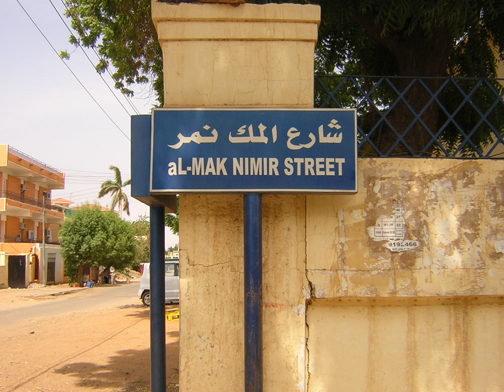Languages of Sudan | Wikipedia audio article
This is an audio version of the Wikipedia Article:
Languages of Sudan

SUMMARY
Sudan is a multilingual country dominated by Sudanese Arabic. In the 2005 constitution of the Republic of Sudan, the official languages of Sudan are Literary Arabic and English.